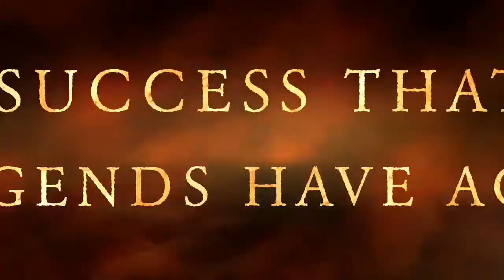Celtic Football Club - inVIncibles (iMovie) trailer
My iMovie trailer creation of Celtic FC's inVIncible 16/17 season.

I do this work for you guys for free however if you'd like to contribute to the channel by making a small donation, PayPal